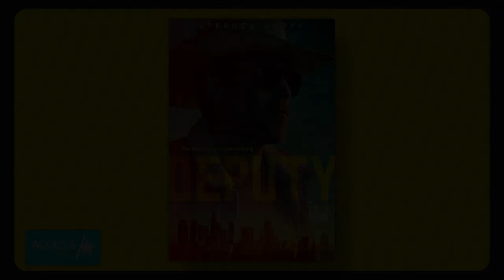Stephen Dorff Is Totally Here For Mahershala Ali Starring In 'Blade' Reboot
Stephen Dorff stopped by Access Daily to chat with host Scott Evans and guest host Garcelle Beauvais about his new show, "Deputy," which premieres Jan. 2 on Fox. The actor shares how the drama is paving a new path for network TV. Stephen also admits why it was a total "trip" to see himself and co-star Mahershala Ali old on "True Detective." Plus, the star, who starred in the OG "Blade" flick, shares his thoughts on Mahershala starring in the new reboot.